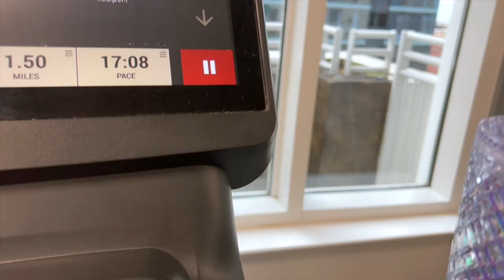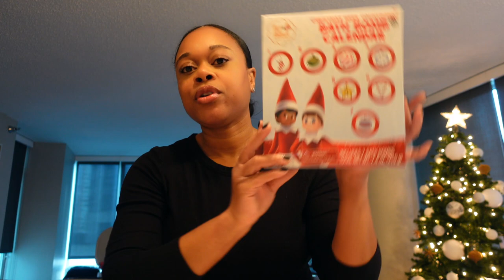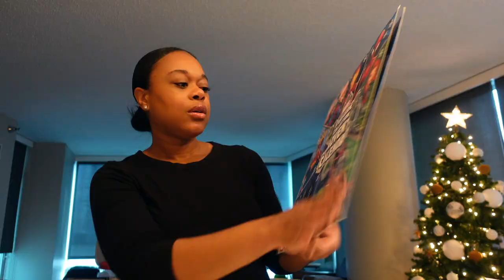VLOG| PREPPING FOR VLOGMAS + MAKING CHICKEN POT PIE FOR FIRST TIME + ZARA HOME & TARGET HAUL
Shop Caraway CYBER Monday Sale

Coat I’m Wearing
Long Puffer Jacket
Fleece lined leggings
Shaping Leggings
Green Bra
Puffer Slippers
Plaid Pajama Onesie
Satin lined skull cap
Bath bomb advent Calendar
Disney Advent Calendar
Marvel Advent Calendar

Shop Dossier!

happystylishmommy8@gmail